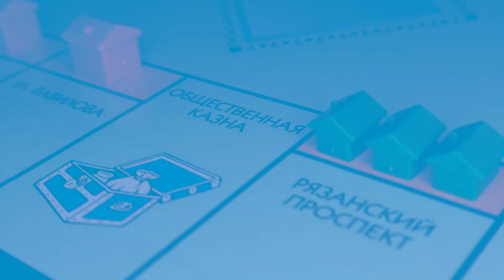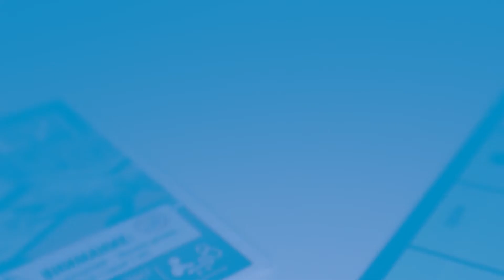Классическая МОНОПОЛИЯ от Hasbro! Пришёл, увидел, всё скупил!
Монополия – это игра, в которой игроки стремятся увеличить свое состояние путем покупки, аренды или продажи недвижимости, а победителем становится самый богатый.
Начиная со знаменитого поля "Вперед", Вы будете передвигаться по игровому полю, покупая и продавая недвижимость, строя дома и отели. Ваш успех зависит от удачных и разумных сделок, дальновидных капиталовложений. Если Вы станете самым богатым игроком, у которого так много денег, что все принадлежит ему - Вы приобретете "Монополию" и выиграете!

Игра настольная "Классическая монополия, обновленная"
Артикул: C1009

Видеоконсультация теперь в FUNtastik!